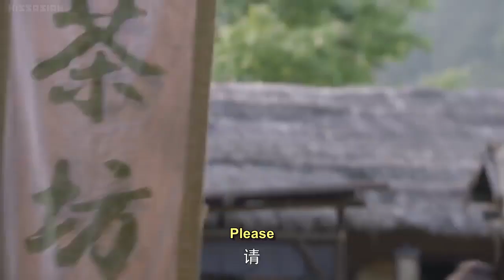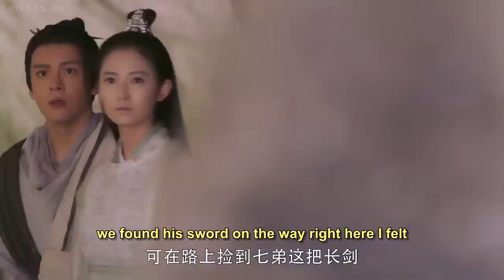Heavenly Sword And Dragon Sabre Ep 38